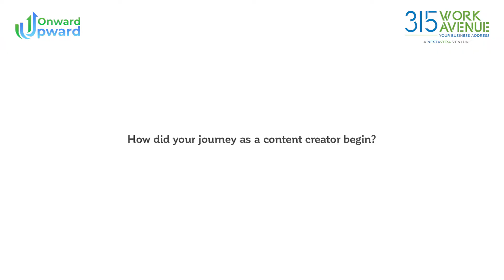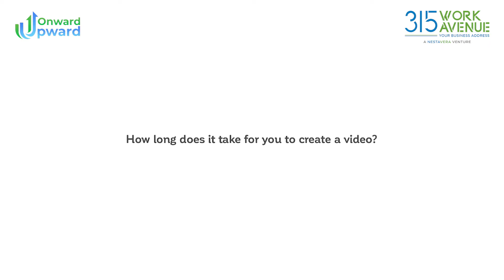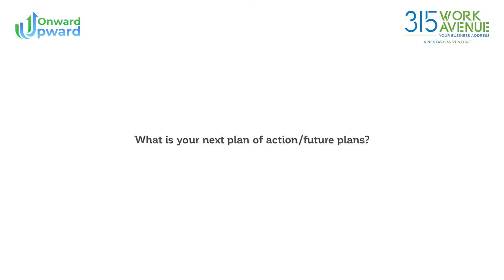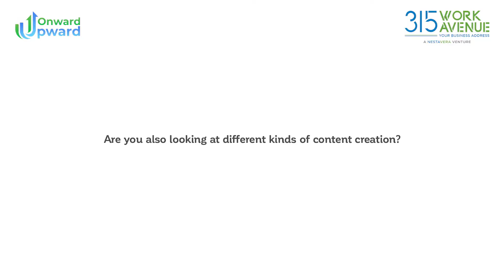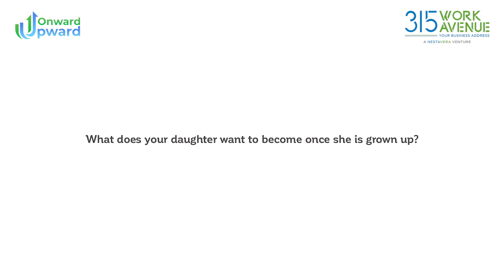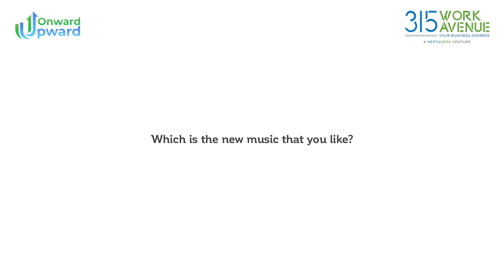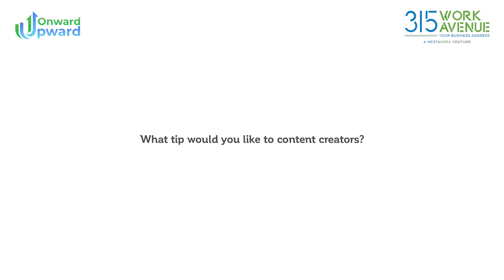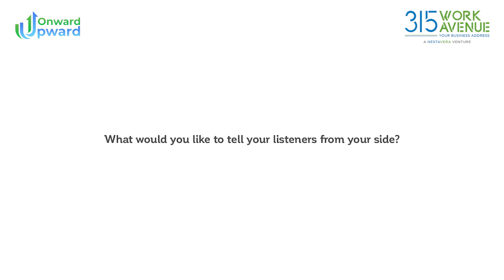Niveditha and Ishanvi Hegde | Mother-Daughter Dancing Duo | Content Creators|YouTubers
Onward Upward from 315Work Avenue , an initiative that brings together industry leaders and visionaries to share their experiences and best practices!

Have you seen a unique Mother Daughter duo which create their Dance Content and influence Millions of Subscribers on all Social media Platforms

Click on the Video to know more!